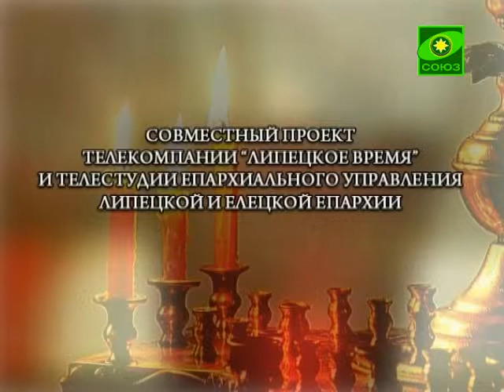Слово пастыря. Выпуск от 19 декабря